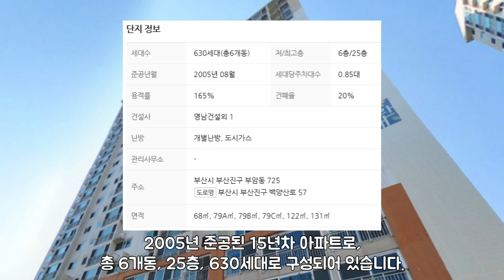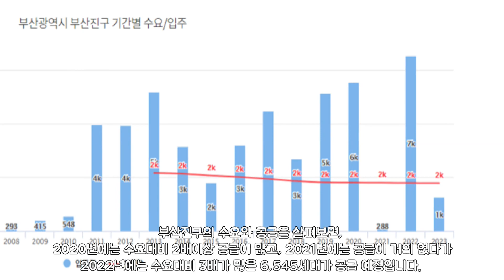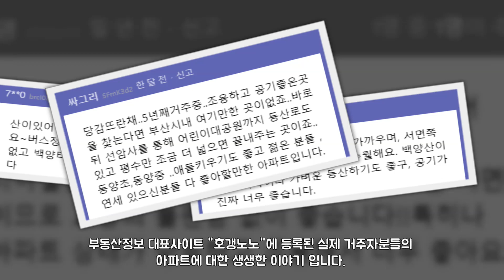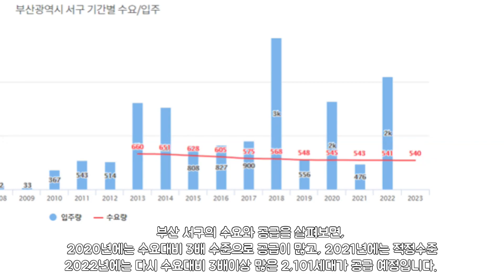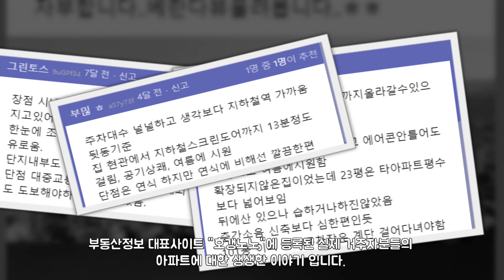부산에서 공짜로 살 수 있는 B급아파트 / 부산 전세가율 상위 아파트 소개 / 부동산 공부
부산에서 전세가율이 가장 높은 아파트를 소개 해 드려요~

구독자여러분의 이사, 제테크, 지역공부 하실 때 도움되는 영상이길 바라며, 꾸준히 지역분석하여 영상을 올리도록 하겠습니다.

여러분의 관심이 영상제작에 큰 힘이 됩니다.